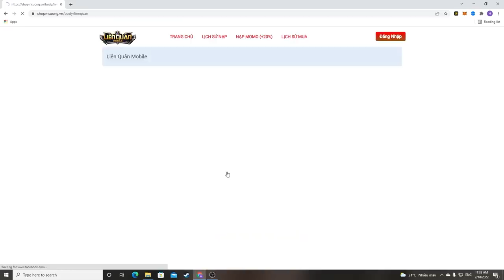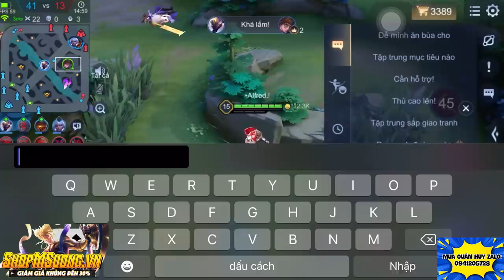Siêu Phẩm Thorne Chơi Phong Cách Sát Thủ - 2 Bắn 1 Em Cực Kì Mạnh | MSUONG CHANNEL